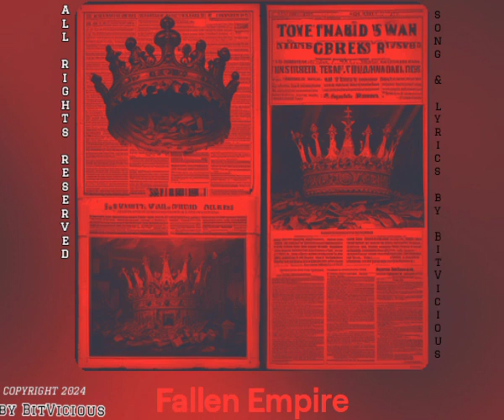B17 V1c10u5 "FAllen Empire [M.A.G.A. - my ass got arrested]"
Song about the Downfall of "Donald Trump" , the "GOP" and the end of the MAGA-Cult

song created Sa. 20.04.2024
by bit Vicious